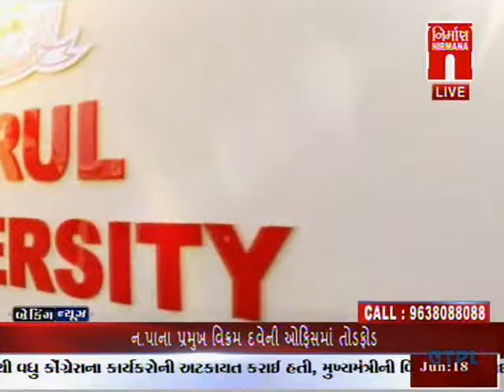Ruzan Khambatta Discussed On When Women Will Be Safe Part 2 of 2